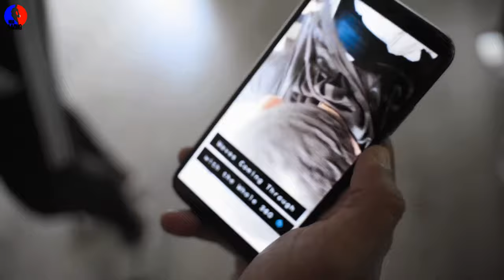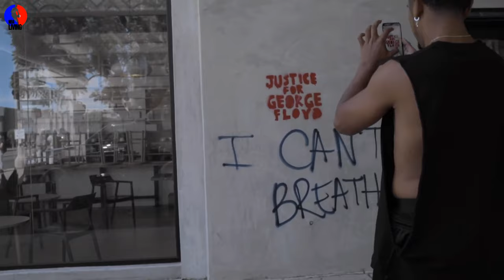Jordan Clarkson | Day In The Life Of 6th Man of the year